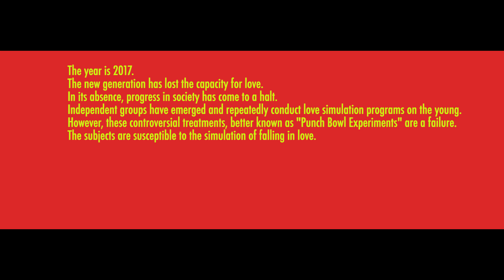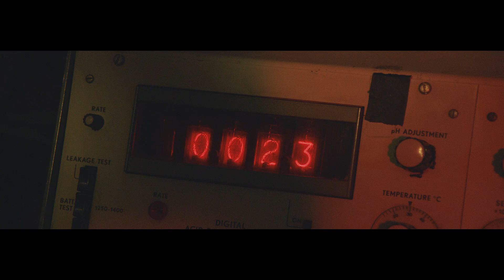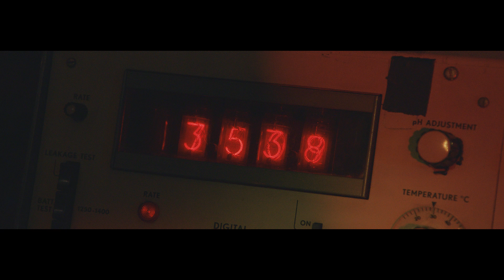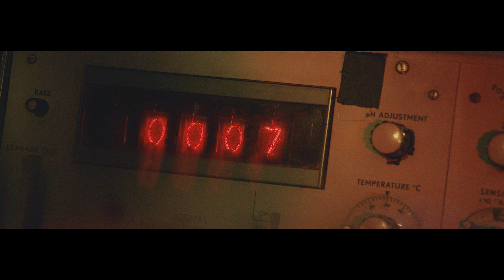Allday - In Motion Ft. Japanese Wallpaper (Official Video)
Twitter.com/alldaychubbyboy
Facebook.com/alldaytunes
Alldaytunes.bigcartel.com

Song:
Produced by Japanese Wallpaper Recorded by Charlie Daly Mixed by Rob Kinelski Mastered by Chris Athens.

Prod Co. // Young Black Youth
Director/Producer // Nima Nabili Rad
DOP // Nima Nabili Rad
Production Coordinator // Phil Sandell
1st AC // James Ward Miller
2nd AC // Rory Pippan
Gaffer // Josh Koster
Editor // Nick Eades
Colorist // Nima Nabili Rad
BTS // Ryan Cantwell
PA // Dale Brumfield, Nikita Kimiye
Make up // Sam Vlassis
Hair // Abi Wales
Styling // Chloe Spalding
Special Effects Make up // Leigh Madden
Special Effects Make up assistant // Emma Niven-Aitken
Runner // Jake Viskic
Visual inserts DOP // Nima Nabili Rad
Compositing // Nick Eades